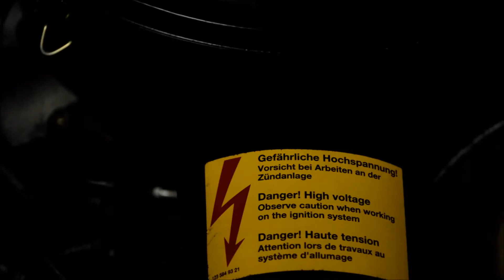Mercedes Restoration Teaser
280SE W126 1981 Restoration Teaser